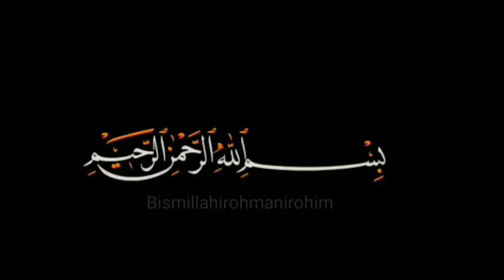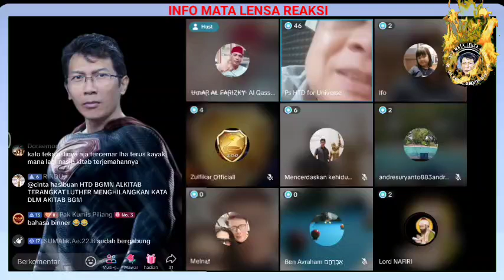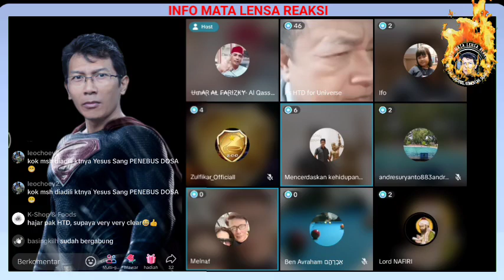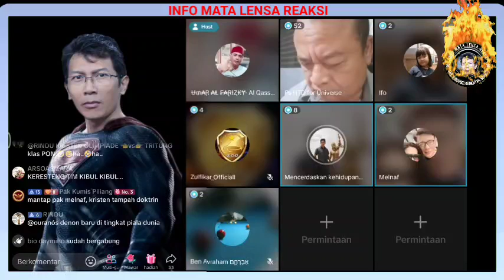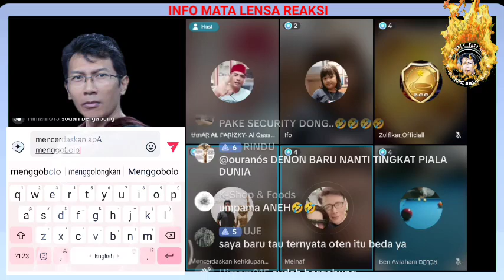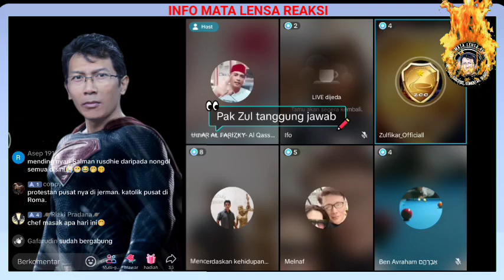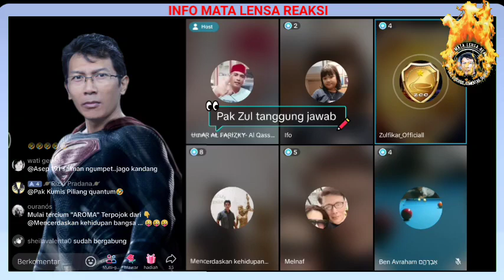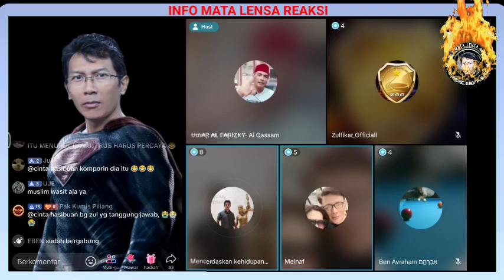KITAB KEHIDUPAN YANG DIPEREBUTKAN OLEH DUA DENOMINASI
Sebuah diskusi antara dua denominasi Kekristenan menjadi heboh. Disini ada pendeta Henry Tan Dianta yang mencoba menjelaskan secara alkitabiah namun disangkal oleh denominasi khatolik dan Tritunggal.

Bagaimana kelanjutannya, simak videonya.